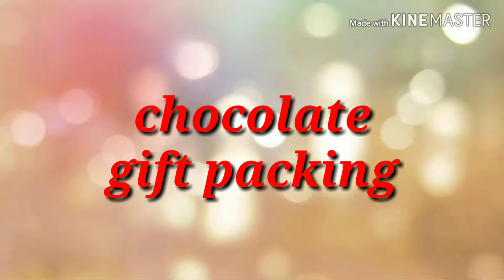Chocolate gifting idea | mickey mouse chocolate bouquet | handmade craft